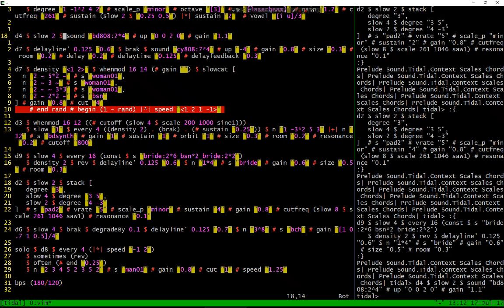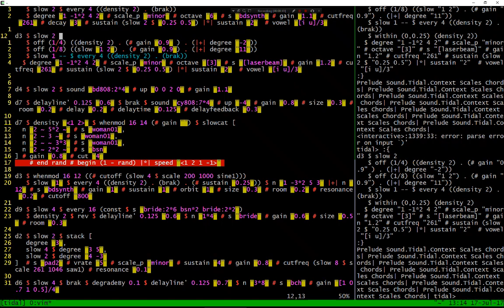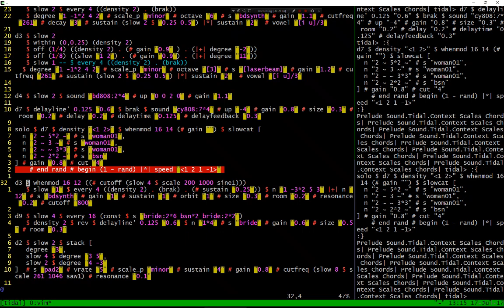Steady On (for Hangar, Barcelona Algorave)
Trial run for Hangar (Barcelona) Algorave coming up Thursday 27 June, all done in SuperCollider + Tidal.